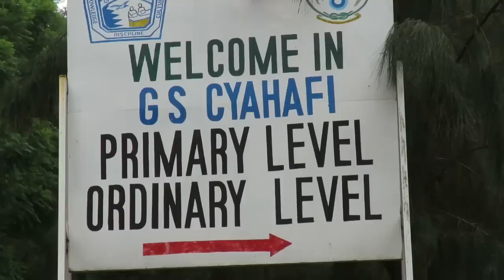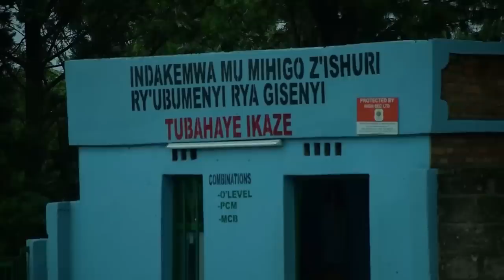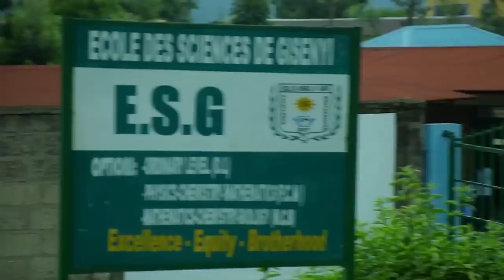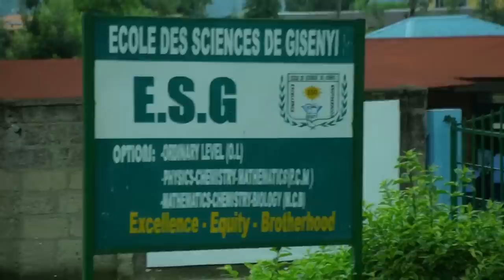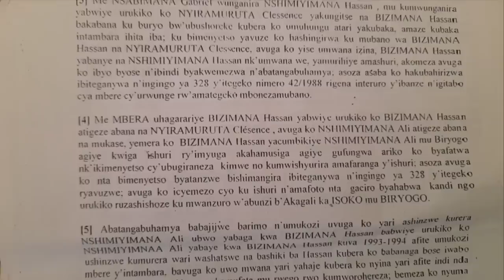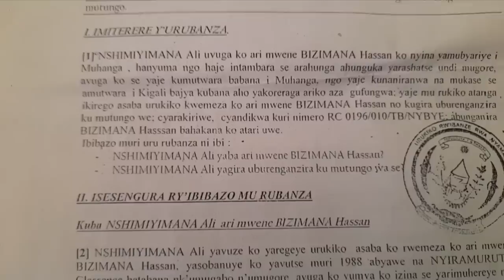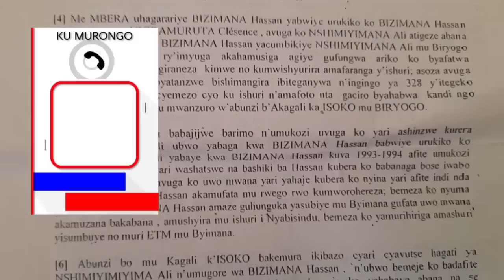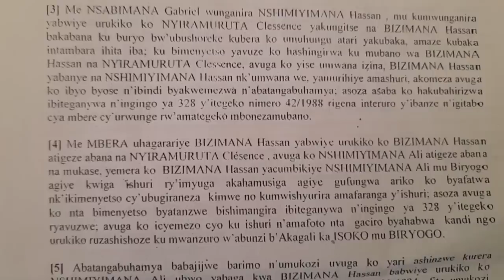Kigali umuyobozi w'ishuli yirukanye abanyeshuli barenga 100 abita inzererezi